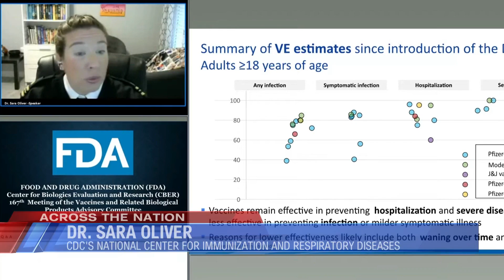FDA advisory panel rejects widespread Pfizer booster shots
An influential federal advisory panel has soundly rejected a plan to offer Pfizer booster shots against COVID-19 to most Americans.